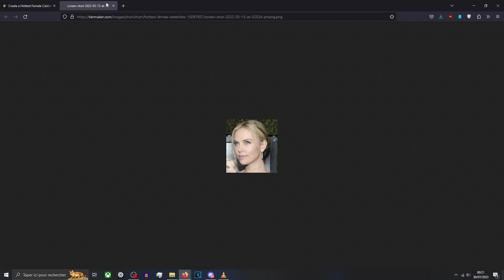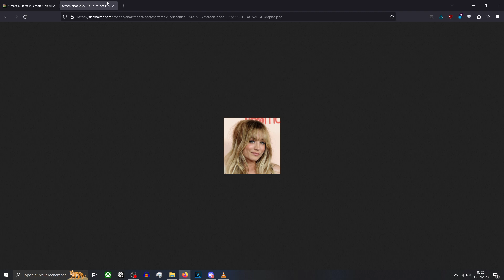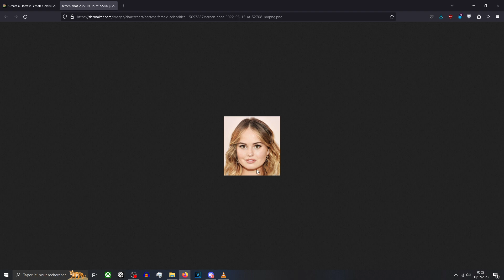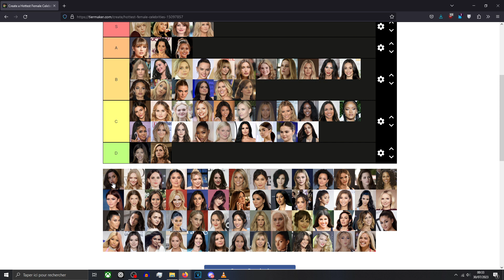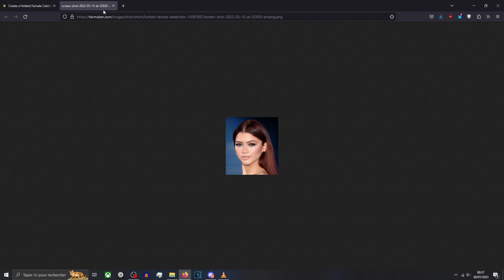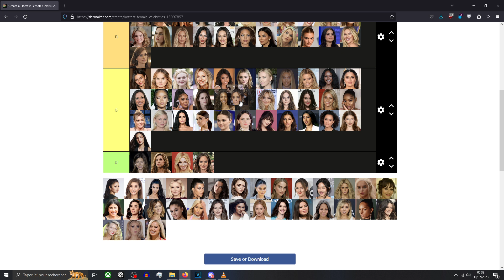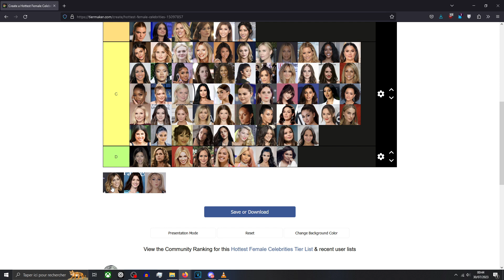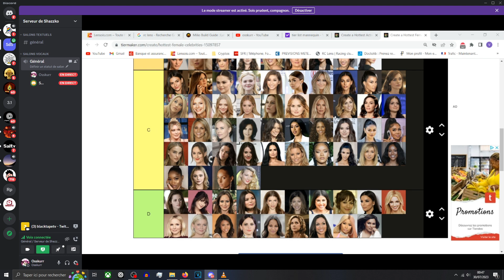Tier list des célébrités